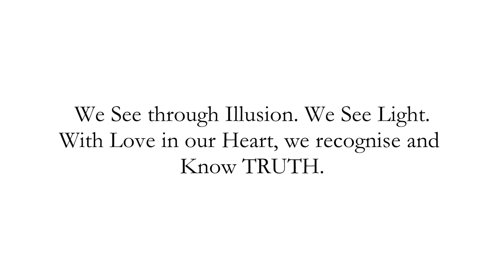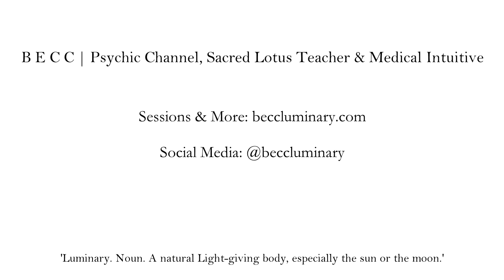False Mass E.T. Contact | Seeing Light - Becc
Connection to Extraterrestrial Beings is natural and a part of our Awakening. As the Earth moves out of illusion and
into Truth , we too are called to Awaken into Seeing Clearly, seeing Light. This means we see both ourselves, our society and our universe with the Eyes of Light.

The Beings who do not have heart centred intention for Humanity wish for us to misunderstand our connection to our Universal family. In this video I share the visions I have foreseen around this, what this false mass revealing of E.T. existence may look like and how to recognise True contact with Loving extraterrestrial Beings.

We are the Sacred Creators of our lives. We can become Great contributors of Light to the Universes. We cannot be fooled by illusion when we have innate and natural Heart centred discernment and Light in our Eye.

WE ARE LIGHT. We SEE in LIGHT. The Third Eye of Humanity is Open, Clear Light. And So It Is.

Important Notes:

- I sense 1-3 years in terms of 'when' a collective kind of false contact will happen

- As I was receiving the notes for this video, a dragonfly came by. It's presence was filled with Resonance. Dragonfly energy represents LIGHT - seeing through Illusion, transforming perspective and thus ourselves/vibration - shapeshifting, rebirth, clarity, multidimensionality, flying with 'clear skies' - direction, ease, alignment and skill, water, cleansing and balancing, art and creativity - expression of our full embodied higher Self consciousness in Life.

- I have become aware that well known researcher, Dr. Steven Greer has shared a wealth of information on organised false alien invasion by the shadow groups mentioned, which obviously aligns to visions I have seen.

Remember that in order to actually receive notifications for new content, you also need to click the little bell symbol.

You are Sacred.